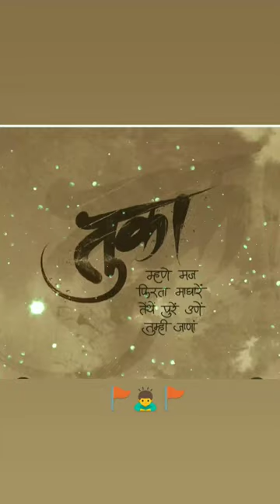tukaram maharaj 🙏🏻 status